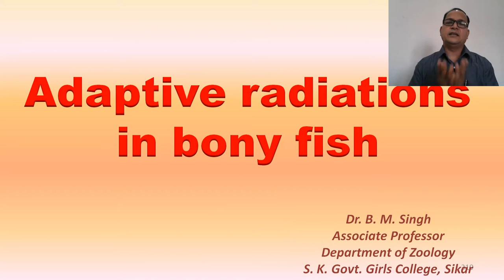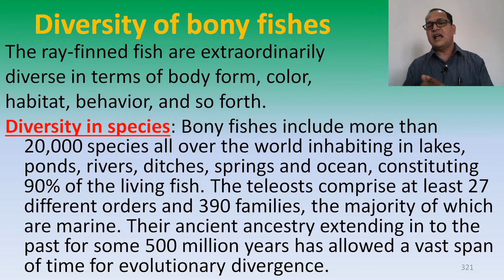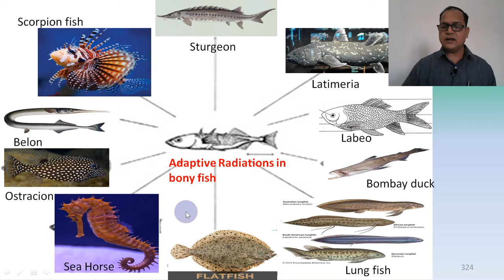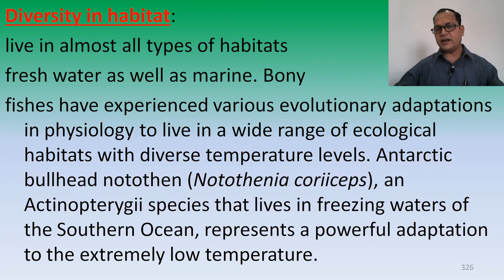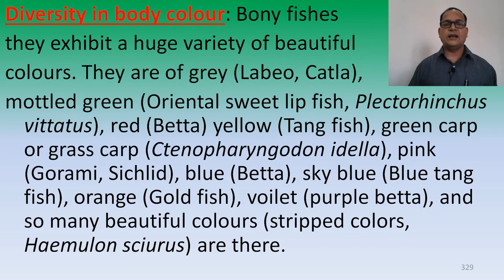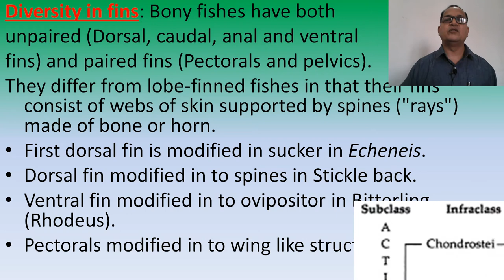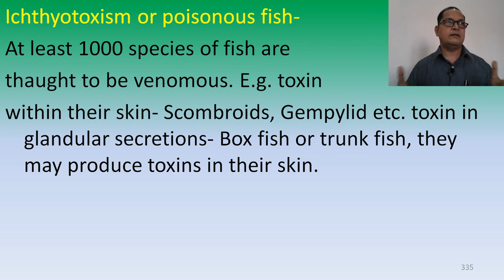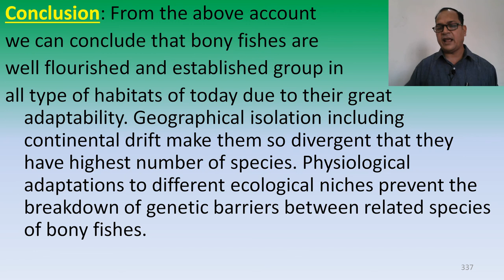Adaptive Radiations in bony fish